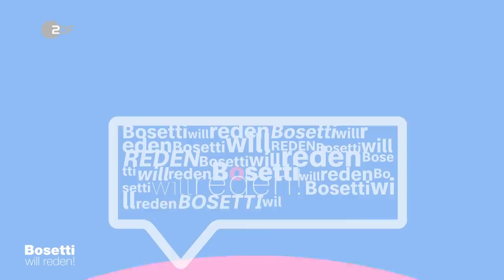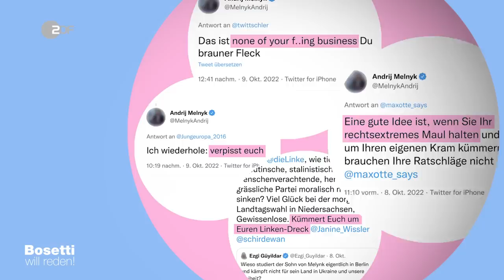Melnyk, der undiplomatische Diplomat | Bosetti will reden!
Sarah Bosetti will reden...über den Botschafter der Ukraine Andrij Melnyk.

Sarah Bosetti möchte heute mal einen Preis verleihen. Der Preis für den undiplomatischsten Diplomaten der Welt geht an den Mann, der ab Freitag nicht mehr Botschafter der Ukraine in Deutschland sein wird: Andrij Melnyk.

„Verpisst euch“, „non of your fucking business“, „Kümmert euch um euren Linken-Dreck“, „fuck off“, „WTF???“, oder Sarah Bosettis Lieblingstweet: „Hallihallo Harald Welzer, Sie sind ein mieser verlogener aufgeblasener gewissenloser Mensch, der gar keine Ahnung von diesem babarischen Krieg Russlands und vom Leid der Ukrainer hat.“

Sarah Bosetti versuchte in der letzten Folge zehn Minuten lang ohne Beleidigungen über Precht und Welzer zu reden - und der Botschafter der Ukraine haut einfach so was raus. Sarah Bosetti findet dass der Stil von Andrij Melnyk eindeutig schneller funktioniert, um eine Botschaft zu überbringen. Ansonsten schreibt Herr Melnyk hauptsächlich: „Gebt uns Waffen, gebt uns Waffen, gebt uns Waffen, gebt uns Waffen.“ Und klar, das finden nicht alle gut.

„Bosetti will reden!“ …und zwar ab dem 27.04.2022 auf YouTube, Facebook und in der ZDF-Mediathek. Wöchentlich präsentiert Sarah Bosetti für ZDFkultur Kabarett am Puls der Zeit. Was bewegt das Netz aktuell? Welche gesellschaftlich relevanten Themen brennen den User*innen unter den Nägeln? Was treibt das World Wide Web um? Die preisgekrönte Kabarettistin recherchiert für jede Ausgabe „Bosetti will reden!“, in den aktuellen Suchmaschinen- und Social-Media-Trends, einen der gegenwärtig gefragtesten und meist diskutierten Begriffe und macht daraus innerhalb kürzester Zeit ein Solo à la Bosetti. Sympathisch, satirisch, provokant und brandaktuell.